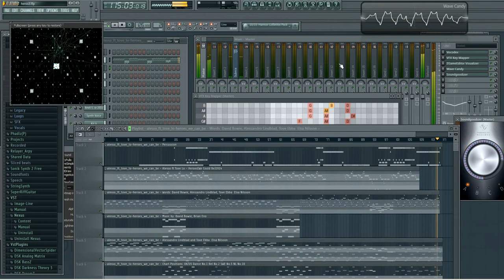Heroes Remix1 by MJB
Heroes Remix part-1 of ? A work in progress. You can do this with only your PC and Digital Music Software, I'm using  - FL Studio 11 & Nexus VST.